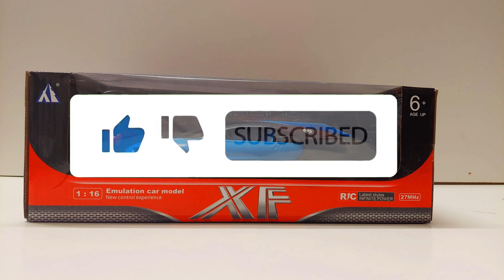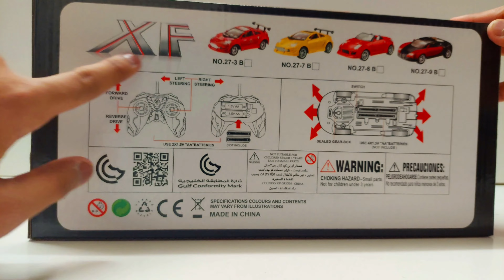Unboxing & Testing - 1/16 Scale Blue Bugatti Chiron RC Car | Toy Unbox Toys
Hello Friends,  Welcome to "Toy Unbox Toys"

Today We Are  Unboxing & Testing Blue Bugatti Chiron RC Car

"Toy Unbox Toys" Channel Dedicated to High Quality  Videos of Toys, Kids Toys, Toy Unboxing, RC Cars, RC Car Unboxing, Kids Videos, Childs toys, Family Friendly, Family Friendly Entertainment.

Toy Description
• 27 Mhz Remote Control Car
• 1/16 Scale Emulation Car
• Age Up To 6 Can Play With This
• RC Blue Bugatti Chiron
• Use 2X1.5 "AA Batteries